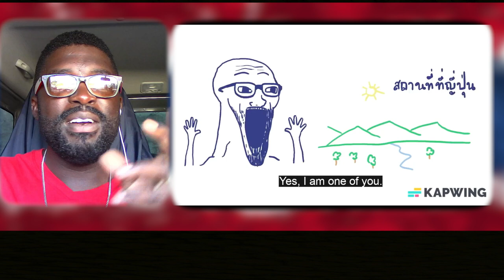Junosuede React to Realpeach "ประสบการณ์ไปเที่ยวญี่ปุ่นครั้งแรก"